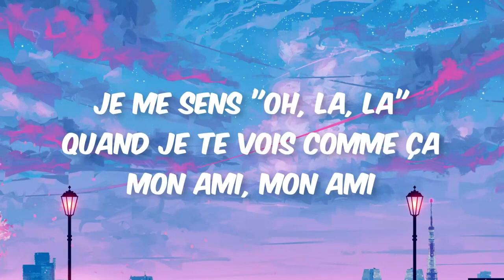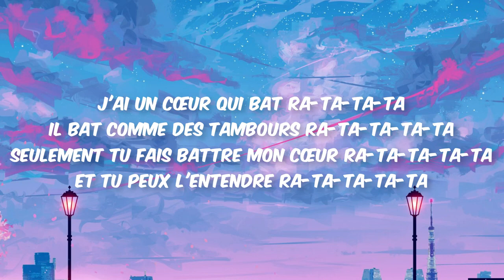Serena & Andrei Banuta - Mon Ami Ratata (Lyrics)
Lyrics:
Je t'ai vu pour la première fois ce soir
Et j'ai besoin de te revoir
Tu m'as demandé: "Comment ça va?" Ça va
Ça va bien, merci
Parce que tu es ici
Mon ami, mon ami et pas seulement mon ami
Je me sens "Oh, la, la"
Quand je te vois comme ça
Mon ami, mon ami
J'ai un cœur qui bat ra-ta-ta-ta-ta
Il bat comme des tambours ra-ta-ta-ta-ta
Seulement tu fais battre mon cœur ra-ta-ta-ta-ta
Et tu peux l'entendre ra-ta-ta-ta
J'ai un cœur qui bat ra-ta-ta-ta
Il bat comme des tambours ra-ta-ta-ta
Et tu peux l'entendre ra-ta-ta-ta-ta
Tu m'as vu la première fois ce soir
Et tu ne pouvais pas dire "Au revoir"
Je danse pour toi comme si c'était la première fois, mon amour
Danse pour moi comme si c'était la dernière fois